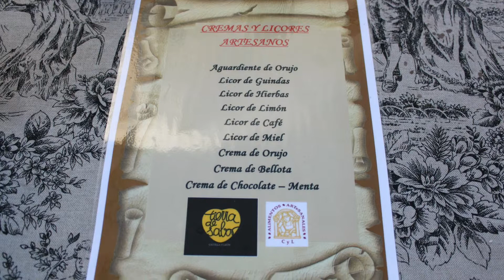Mercadillo artesanal de Arévalo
Arévalo es una localidad española, situada al norte de la provincia de Ávila en la Comunidad Autónoma de Castilla y León. Esta localidad limita al norte con los municipios de Palacios de Goda y Donvidas; al oeste con Aldeaseca y Nava de Arévalo; al sur con Tiñosillos, Orbita, Gutierre-Muñoz y Espinosa de los Caballeros; y al este con el municipio de Martín Muñoz de la Dehesa de la provincia de Segovia. Arévalo se encuentra en la comarca de Tierra de Arévalo, a 827 metros de altitud, y es bañado por los ríos Adaja y su afluente el Arevalillo que envían sus aguas al río Duero. La localidad cuenta con un municipio con una extensión de 46,07 km².

La comarca más amplia a la que pertenece se denomina "La Moraña", debido a la abundancia de pobladores moros cuando la frontera de las españas cristiana y musulmana estaba en el río Duero y estas tierras eran las situadas más allá del Duero ("extremo-Duero") por lo que eran conocidas como las extratierras extremo-duero castellanas o extremadura castellana.

La comarca donde se sitúa Arévalo es conocida por su producción agrícola de cereales de secano asociados con leguminosas además de la abundancia del pino gallego y los pastos de invierno.